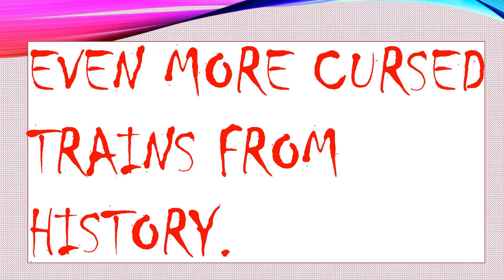Cursed trains from history part 3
Hello. in this detestable video I will be talking about more cursed trains. Dear god.